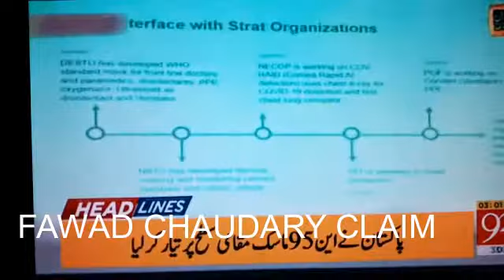FAWAD CHAUDARY-PAKISTAN MAKING N-95 MASKS & VENTILATORS- SOON EXPORTS STARTING